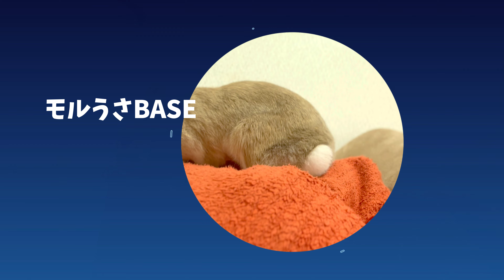上から攻撃するうさぎと攻撃されるウサギww Bunny Rabbit EP638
ととまる：ライオンラビットの男の子赤ちゃんウサギ
けっこうやんちゃでポテンシャルは我が家最強

ハル：ネザーの女の子うさぎ
とにかくやんちゃでリーダー気質
我慢という言葉を知らないウサギ

コタロー：モルモットの男の子
ツンデレで気分でほぼ行動している
本気で噛むとマジで痛いww

ねね：モルモットの女の子
かなり臆病
コタローに好かれているが相手にしていないww
基本、外にはあまり出ずのんびりしている

モルうさBASE管理人（おっさん）より

Totomaru: Lion Rabbit Boy Baby Rabbit
He's quite naughty and has the strongest potential in our family.

Haru: Nether girl rabbit
Anyway, mischievous and has a leader's temperament
A rabbit who doesn't know the word patience

Kotaro: Guinea pig boy
He's a tsundere and mostly acts based on his mood.
It really hurts if you bite seriously lol

Nene: Guinea pig girl
quite timid
Kotaro likes me, but I'm not his partner lol
Basically, I don't go out much and relax.

Totomaru: 사자 래빗 소년 아기 토끼
꽤 활발하고 잠재력은 우리 집에서 가장 강하다.

Haru: 네더 소녀 토끼
어쨌든 활발한 리더 기질
참다는 말을 모르는 토끼

Kotaro: 기니피그 소년
츤데레에서 기분으로 거의 행동하고
진심으로 씹으면 진짜 아프다

Nene: 기니피그 소녀
꽤 겁쟁이
코타로가 좋아하지만 상대방은하지 않습니다.
기본, 밖에는 별로 나오지 않고 한가로운